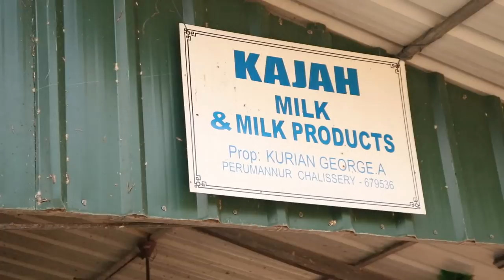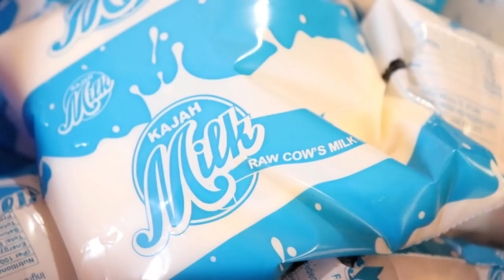പട്ടാമ്പിയിലെ ലാഭ ത്തിൽ പ്രവർത്തിക്കുന്ന പശു പോത്ത് ഫാം | Profitable cow farm in pattambi kerala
പട്ടാമ്പിയിലെ ലാഭ ത്തിൽ പ്രവർത്തിക്കുന്ന പശു ഫാം | Profitable cowfarm in pattambi kerala
in this video iam introducing a well managed cow buffalo farm in pattambi palakkad district kerala
this dairy farm have all the facilities for milk production and processing
also they are selling value added milk products and row milk in there own brand name kajah milk and milk products this is one of the best farm in palakkad district